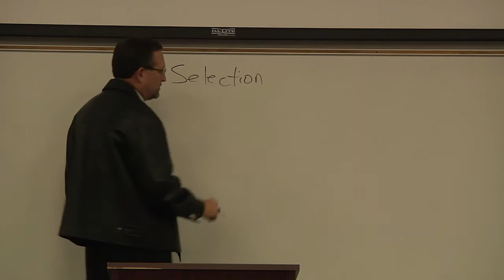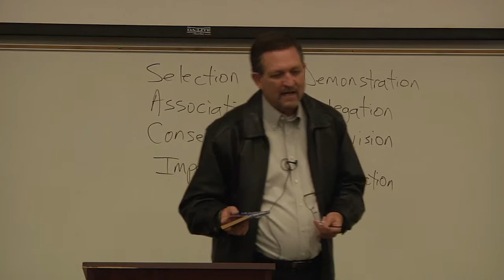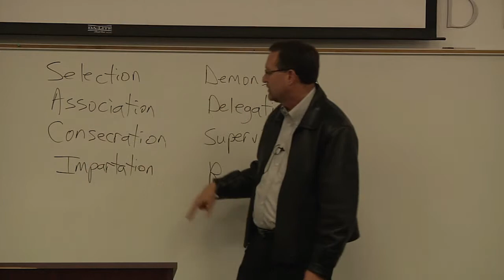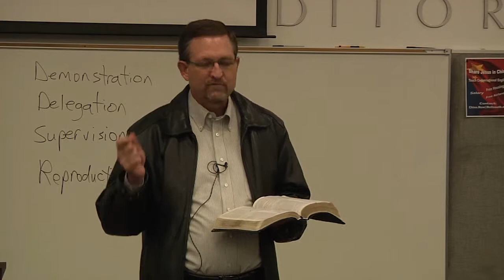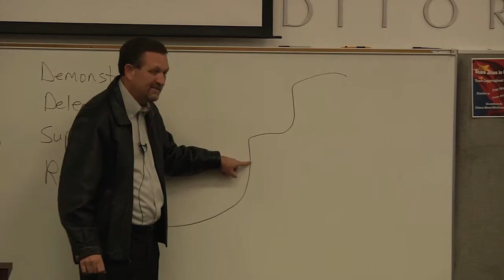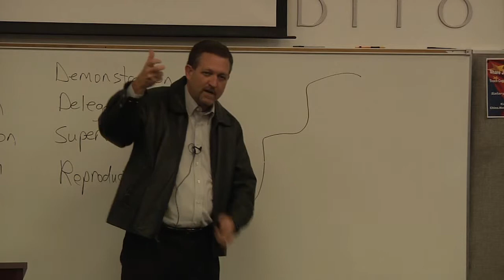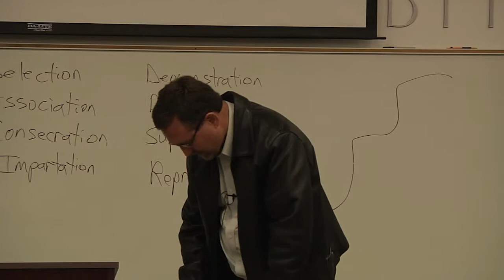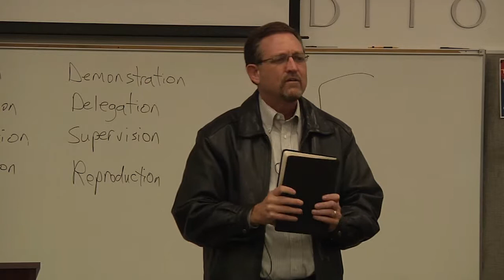The Father's Business Seminar: Monte Cox